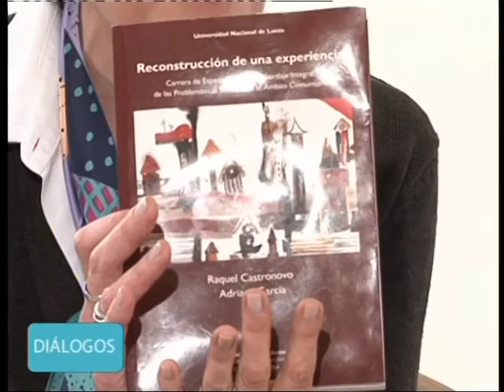DIÁLOGOS PGM.45 | 12-10-15 RAQUEL CASTRONOVO